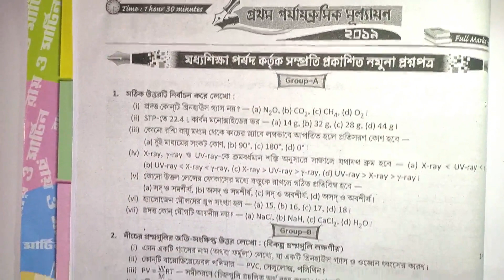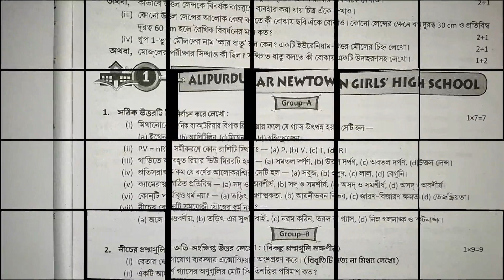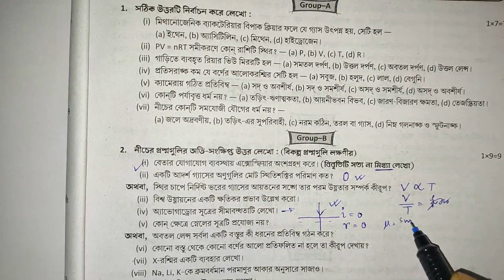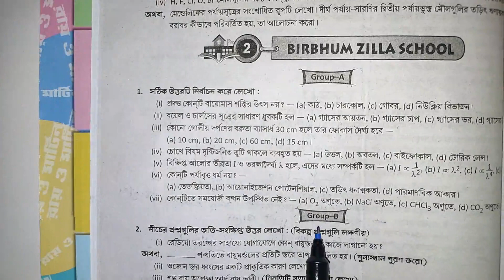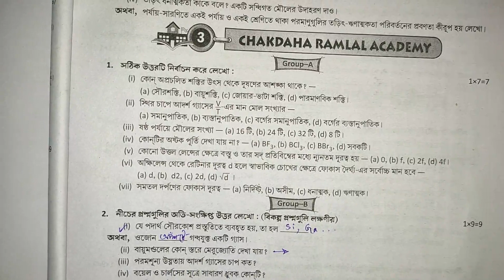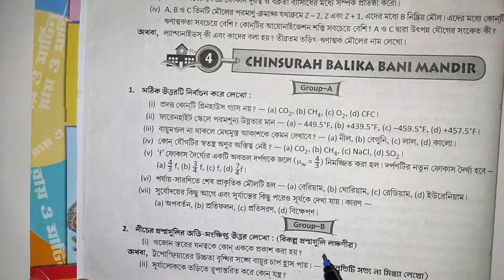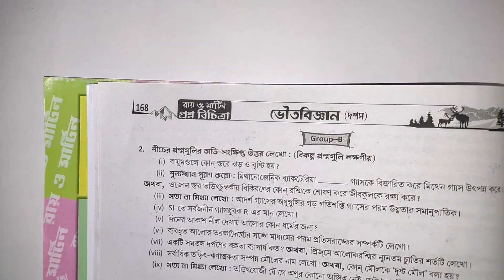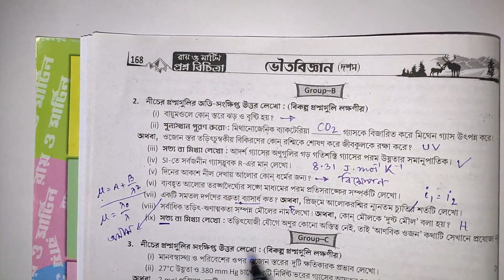MADHYAMIK 2021 | রায়-মার্টিন প্রশ্ন বিচিত্রা সমাধান | Ray & Martin Question Bank Solution | SAQ-01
Ray and Martin Question Bank Solution | Madhyamik 2021 Physical Science | রায় ও মার্টিন প্রশ্ন বিচিত্রা সমাধান । মাধ্যমিক ২০২১ ভৌতবিজ্ঞান
পরিবেশের জন্য ভাবনা, গ্যাসের আচরণ, আলো, পর্যায়-সারণি, আয়নীয় ও সমযোজী বন্ধন